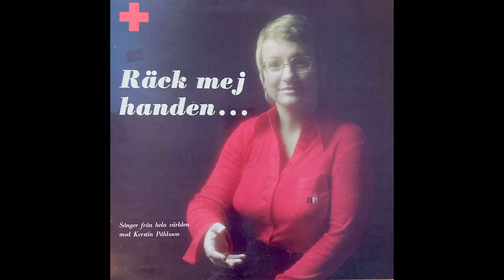Kerstin Påhlsson - Struggling Man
Album: Räck Mig Handen...
(1977)